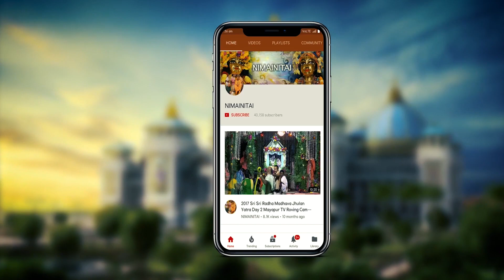Sri Ksetra Parikrama Bengali class by H H Gauranga Prema Swami Maharaja.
Video edited by Dipan.